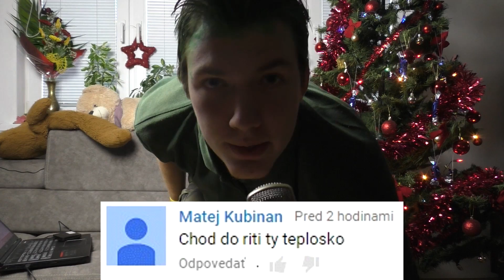Michael Musician & FiFqo - Veľmi Dobrý Youtuber (FOR KIDS)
TO JE VESTKO A CHOT DO PI**

Michael Musician remix FiFqo dobry youtuber jutuber komentare dementne komentare FiFqo remix sk cz slovensky cesky